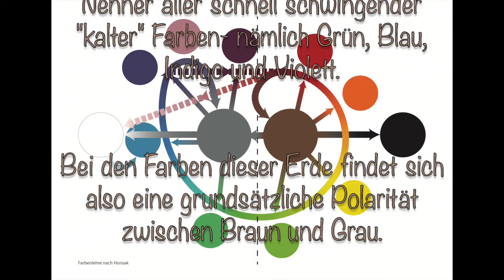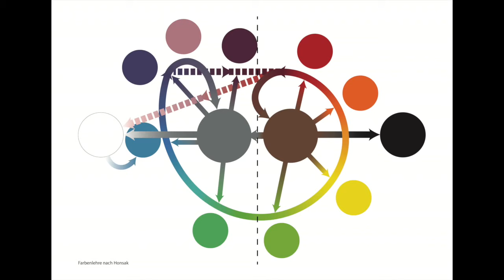Farbenlehre nach Honsak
Die Welt um uns herum besteht aus Frequenzen. Die Grundfrequenzen dieses Planeten sind Braun und Grau, aus diesen ergeben sich die übrigen Farben.